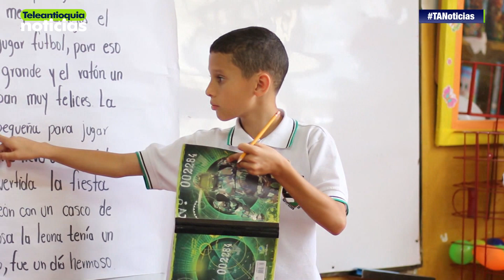Medellín cuenta con el primer centro del país en logogenia y logodáctica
En Medellín ya se cuenta con el primer centro del país en logogenia y logodáctica. Estos dos procesos de lecto-escritura para las personas con discapacidad auditiva, se unen en un mismo lugar: la I.E Francisco Luis Hernández Betancur.

-Teleantioquia Digital-